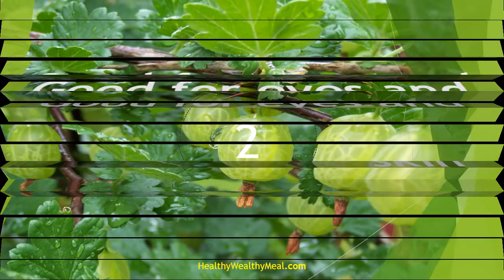Top 10 Health Benefits of Gooseberry